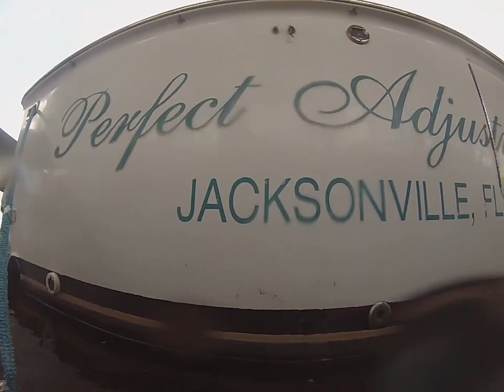6 1 22 Perfect Adjustment